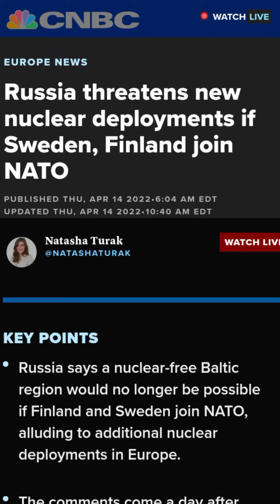Russia Threatens New Nuclear Deployments 4/14/2022 Silverslikegold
4/14/2022

Russia Threatens New Nuclear Deployments
if Finland and Sweden join NATO

LOOK UP